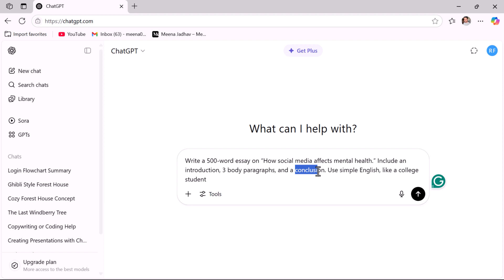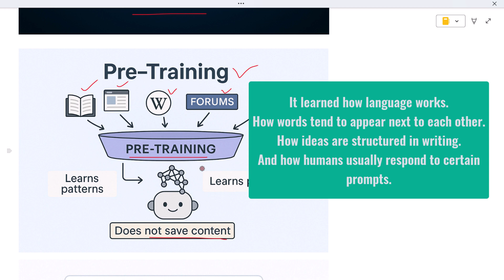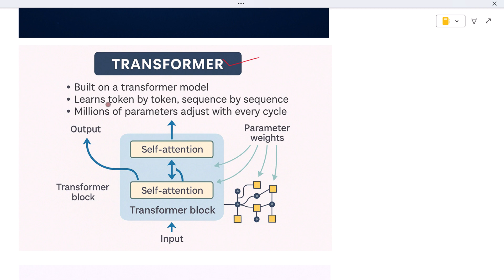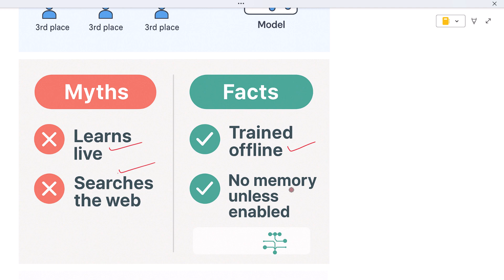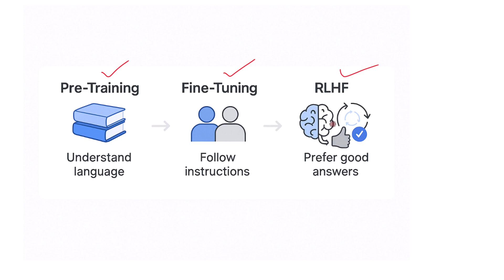How Was ChatGPT Actually Trained? A Journey from Data to Conversations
In this video, you will learn how ChatGPT was trained. At first glance, it feels like magic. But behind the screen is years of research, millions of dollars in compute power, and one of the largest machine learning training pipelines ever built.

Let’s break it down, step by step, so you can truly understand how this advanced AI went from raw data to a virtual conversation partner.